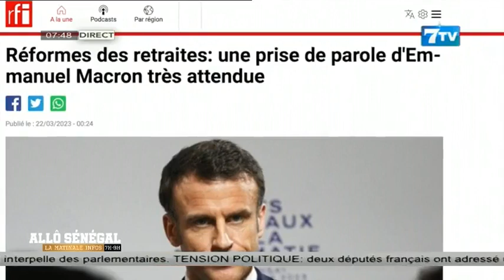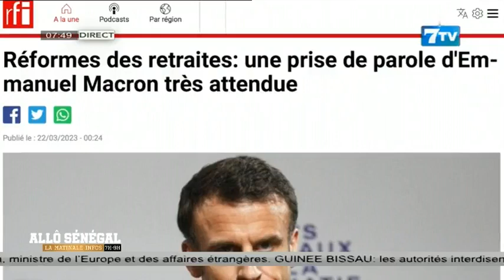Allô Sénégal - la Matinale Infos du Mercredi 22 Mars 2023: La revue WEB